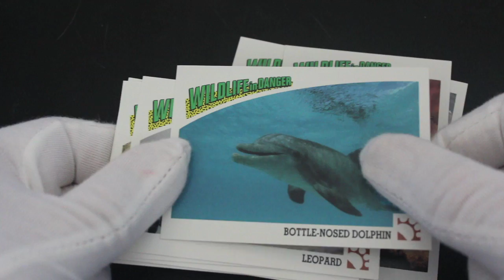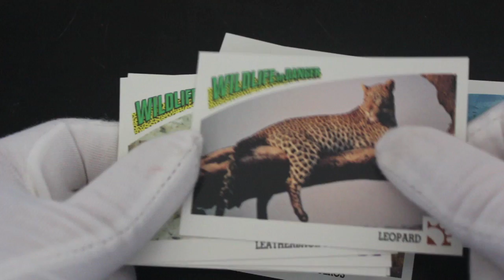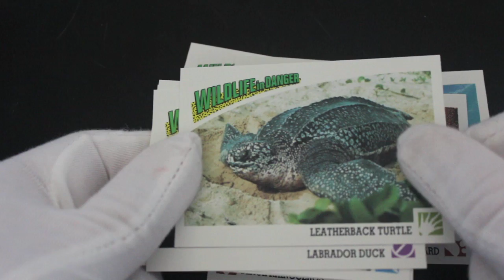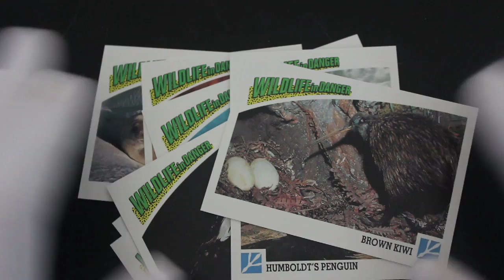Trading Card Tony #358 - Wildlife in Danger (Lion Pack) - Pack Opening!